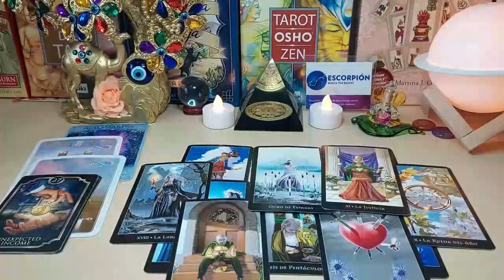ARIES 👀THEY WANT YOU BACK 😭 SO MUCH BUT 1ST THEY WANT 2 TALK🗣ABOUT WHY THINGS ENDED❗️APRIL 2024